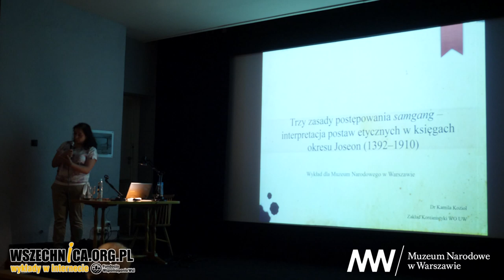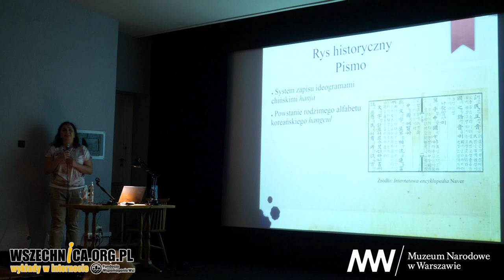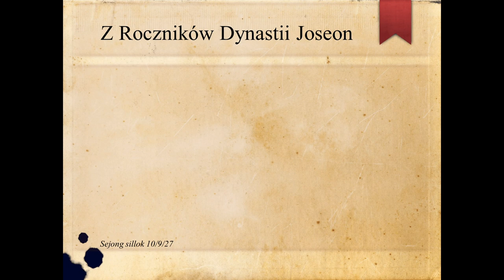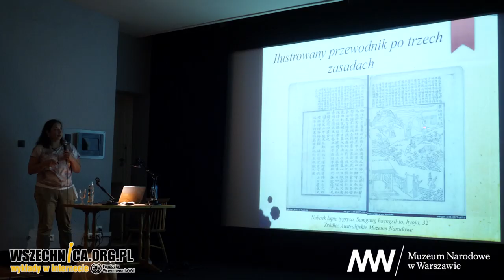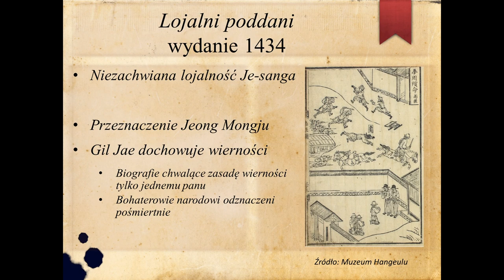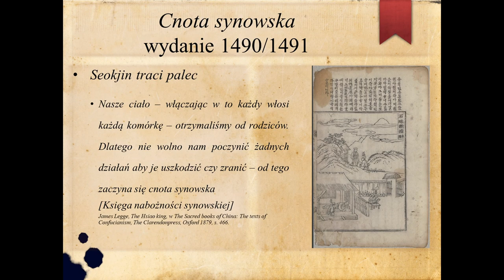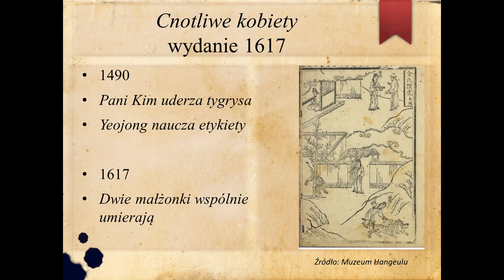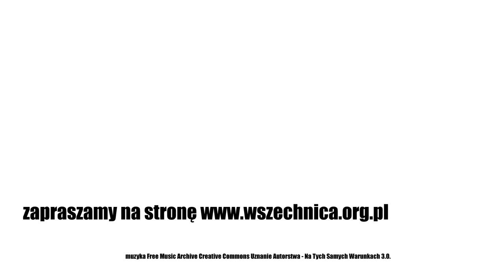Trzy zasady postępowania samgang: interpretacja postaw etycznych w księgach okresu Joseon 1392–1910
Wykład dr Kamili Kozioł, Muzeum Narodowe w Warszawie, 14 listopada 2019 [0h54min]

Koreański Ilustrowany przewodnik po trzech zasadach (Samgang haengsil-to) to zbiór drukowanych biografii, których celem było przedstawienie na przykładach cnót konfucjańskich „prostemu ludowi”. Jego pierwsze wydanie ukazało się w 1434 roku. Kolejne edycje pojawiały się do końca XVIII w. Zmiany w doborze historii, do jakich dochodziło na przestrzeni lat, pokazują jak zmieniała się w Korei interpretacja nauk Konfucjusza. Dr Kamila Kozioł opowiedziała o tym podczas wykładu, który towarzyszył wystawie „Splendor i finezja. Duch i materia w sztuce Korei" w Muzeum Narodowym w Warszawie.

Prelegentka rozpoczęła wystąpienie od przedstawienia historii alfabetu hangeul (hangul), który wprowadzał system zapisu oparty na głoskach i samogłoskach. Jego opracowanie przypisywane jest królowi Sejongowi Wielkiemu (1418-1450). Zasłynął on jako mecenas nauki, kultury i sztuki. Przed powstaniem hangeulu Koreańczycy używali chińskich ideogramów, które określali mianem hanja. Chiński alfabet składa się z tysięcy znaków, w związku z czym jego nauka była czasochłonna. Z tego powodu nie posługiwali się nim przedstawiciele „prostego ludu”. Hangeul był dużo łatwiejszy do opanowania, dlatego też szybko dostrzeżono jego potencjał edukacyjny.

Jak mówiła dr Kozioł, pierwsze księgi zapisane alfabetem hangeul podejmowały dwa tematy. Po pierwsze, informowały o zmianie sytuacji politycznej w Korei. Powstanie alfabetu przypadło na okres utrwalenia się władzy dynastii Joseon, która przejęła ster rządów w państwie po obaleniu dynastii Goryeo. Po drugie, tłumaczyły zasady konfucjanizmu, który w czasach dynastii Joseon zastąpił buddyzm jako religia państwowa i stał się narzędziem służącym do legitymizacji władzy.

W czasach panowania Sejonga Wielkiego powstał pomysł, aby uprościć nauki Konfucjusza. Postanowiono przedstawić je na przykładzie biografii postaci z państw chińskich. Tak doszło do kompilacji Ilustrowanego przewodnika po trzech zasadach (Samgang haengsil-to), któremu prelegentka poświęciła drugą część wykładu.

Pierwsze wydanie Samgang haengsil-to ukazało się w 1434 roku i było jeszcze zapisane przy użyciu ideogramów chińskich. Kolejne wydania, które ukazywały się aż do XVIII w., posiadały już transkrypcję na hangeul. Tekstom towarzyszyły ilustracje, które przedstawiały historię bohaterów na sposób współczesnych komiksów. Opowiadania pokazywały w praktyce realizację trzech konfucjańskich cnót: cnotę synowską, lojalność poddanego oraz kobiece poświęcenie.

Podczas trzeciej części wystąpienia dr Kozioł poddała analizie kolejne wydania Ilustrowanego podręcznika po trzech zasadach. Zmiany w wyborze biografii, do jakich dochodziło w kolejnych edycjach, pokazują w jaki sposób zmieniała się w Korei interpretacja nauk Konfucjusza. W  Samgang haengsil-to znalazły również odbicie dramatyczne wydarzenia z historii Korei, jak wojna z Japonią w latach 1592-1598 oraz późniejsza inwazja Mandżurów.

Dr Kamila Kozioł - pracuje w Zakładzie Koreanistyki Wydziału Orientalistycznego UW, interesuje się literaturą i nauką wczesnego okresu Joseon, swoją pracę doktorską poświęciła roli koreańskiego alfabetu rodzimego w tłumaczeniach tekstów Samgang haengsil-to (Ilustrowany przewodnik po trzech zasadach), jest również autorką publikacji "Jak dotrzeć do czytelnika? – wykorzystanie toposów w Samgang haengsil-to” w: "Między Wschodem a Zachodem. W poszukiwaniu źródeł i inspiracji" oraz "Księgi moralności konfucjańskiej gatunkiem literackim w Korei" w: "Granice i pogranicza w perspektywie orientalistycznej. Szkice o literaturze i kulturze"